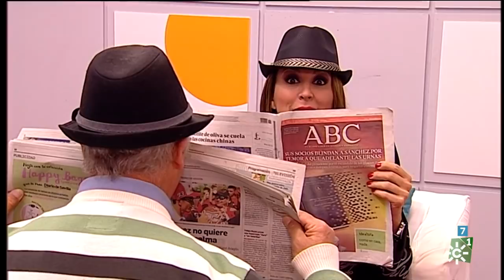La tarde aquí y ahora | Miércoles 7 de noviembre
El popular presentador Juan y Medio es el encargado de conducir el magacín “La Tarde, aquí y ahora”, un programa reforzado en la parrilla de Canal Sur en duración y contenidos, que combina entretenimiento, actualidad y música con el protagonismo del testimonio de personas que buscan acabar con su soledad.

Programa: La tarde aquí y ahora |  Emisión: 7/10/18